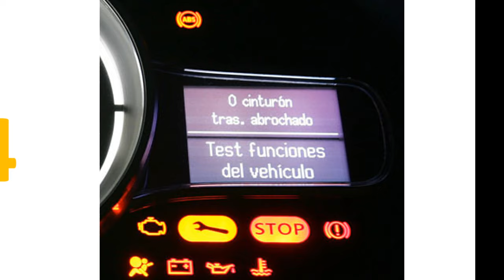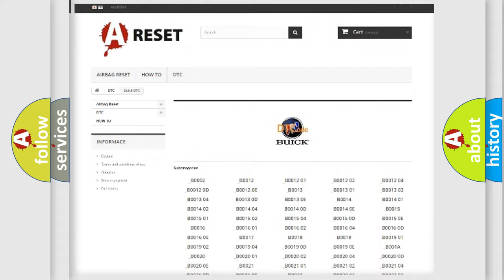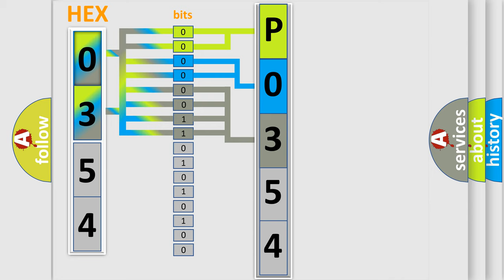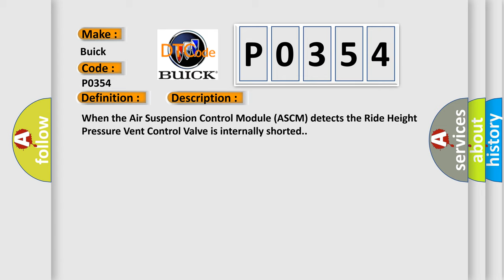DTC Buick P0354 Short Explanation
Contents:
0:21 Basic DTC analysis according to OBD2 protocol standard.
1:48 Insight into programming
2:58 A diagnostically understandable description of the Diagnostic Trouble Code
3:05 Basic error definition

Make
Buick
Code
P0354
Definition
Ride Height Pressure Vent Control - Component Internal Failure
Description
When the Air Suspension Control Module ASCM detects the Ride Height Pressure Vent Control Valve is internally shorted
Cause
COMPRESSOR RELIEF VALVE SIGNAL CIRCUIT SHORTED TO COMPRESSOR RELIEF VALVE RETURN CIRCUITAIR SUSPENSION COMPRESSOR ASSEMBLYAIR SUSPENSION CONTROL MODULE ASCM